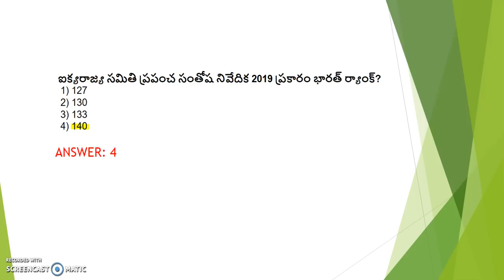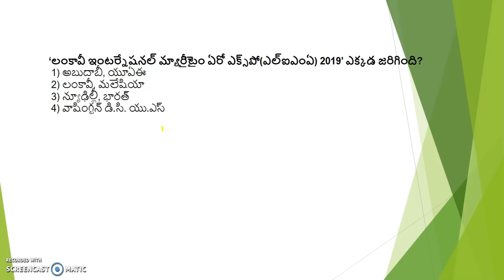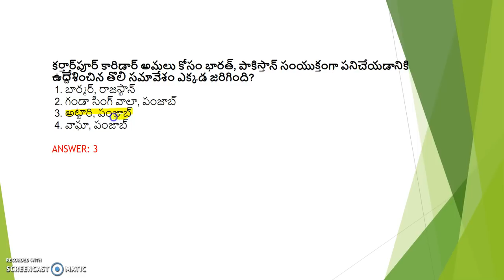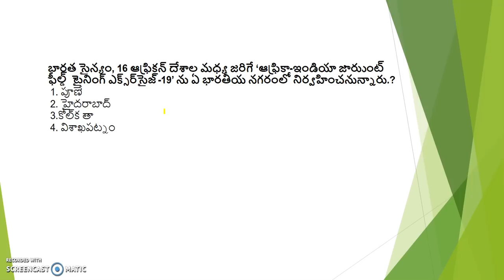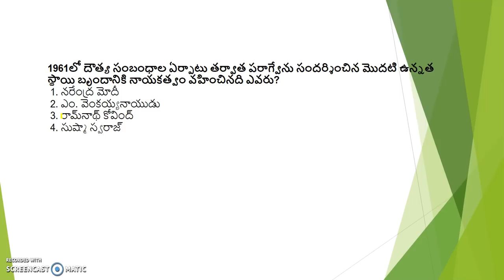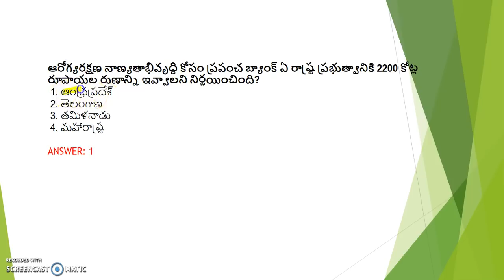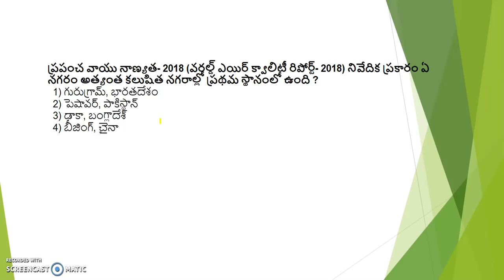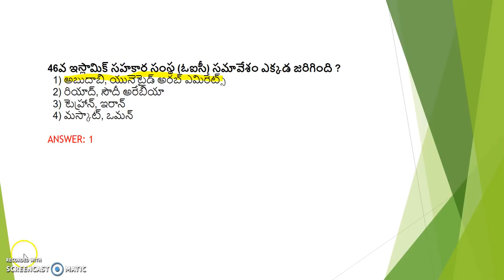Imp current affairs telugu 2019 part 12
Panchayat secretary Mains 60 Expected bits in telugu :Women Empowerment and self help groups

1000 Indian Polity Expected Multiple Choice Questions in Telugu for APPSC/TSPSC/SSC/RRB Exams

300 General Science Bits in telugu for all competitive exams

500 GK questions in telugu for all APPSC/TSPSC/SSC/RRB/Panchayat Secretary,SI,PC,VRO,VRA

Panchayat secretary mains Paper II topic 11 and 12 160 expected bits in telugu

AP Vibjana 110 Expected Bits for Panchayat secretary screening test Topic 7

Panchayat secretary screening test topic 8 -100 Expected bits